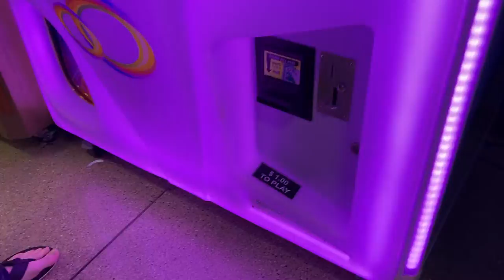WE WON a treasure chest in Walmart claw machine!!